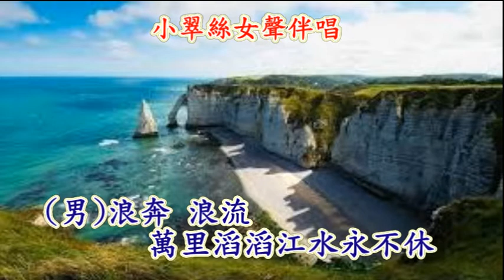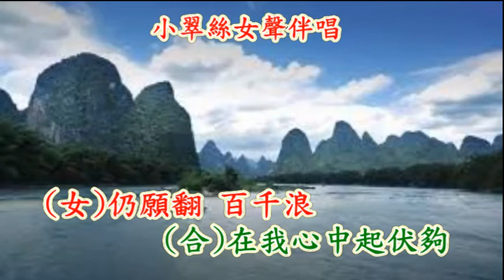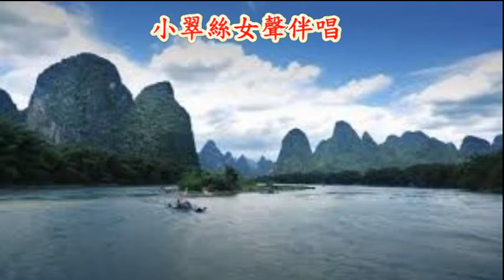上海灘 - 小翠絲女聲伴唱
改編合唱版
原唱 : 葉麗儀